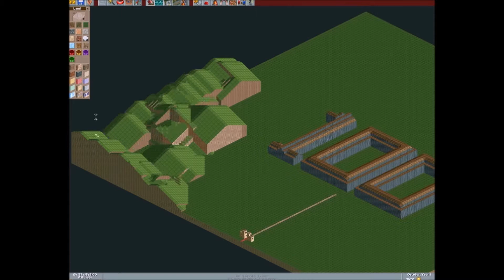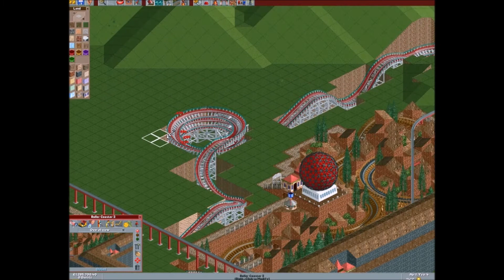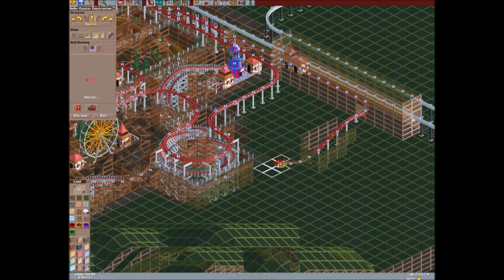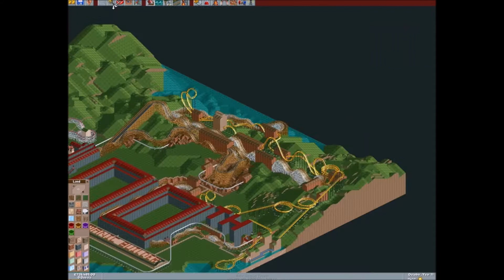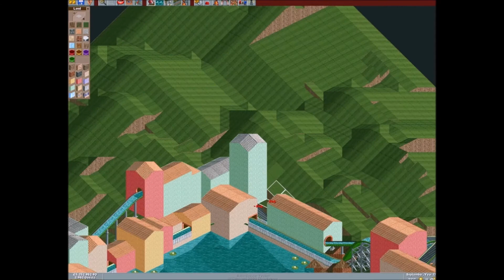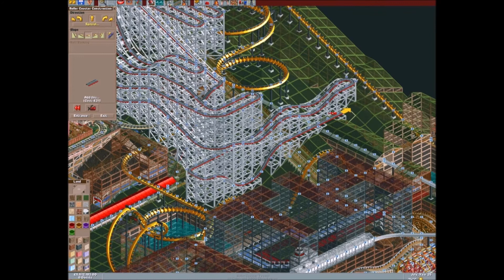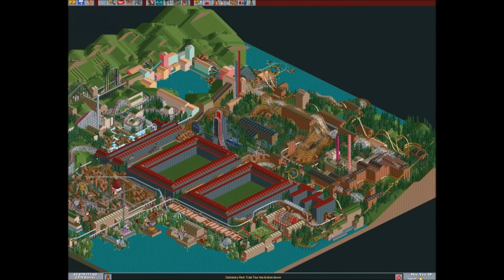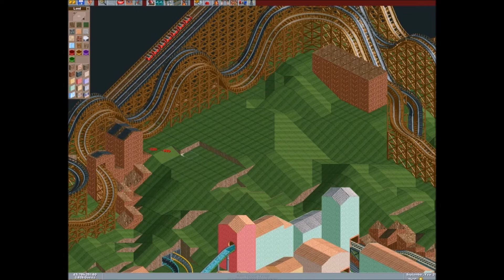RollerCoaster Tycoon - Centenary Park FULL TIMELAPSE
RollerCoaster Tycoon 1 (CD version, not Steam)
+Added Attractions
+Loopy Landscapes

Patched with Drexler
Trainer used: Beast Trainer V.2.3

'Jazz Brunch'
'Twisting'
'Calling to Adventure'
'Daily Beetle'
'Son of a Rocket'
'Odyssey'
'Rising Tide'
'Disco Con Tutti'
'Overcast'
'Carpe Diem'
'Rainbows'
'Industrious Ferret'
'Glitter Blast'
'Your Call'
'Carefree'